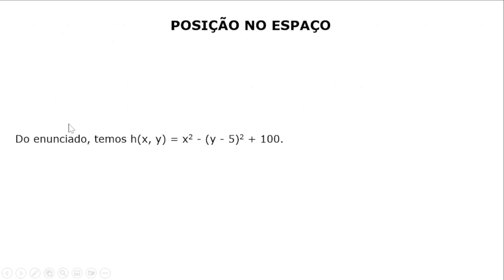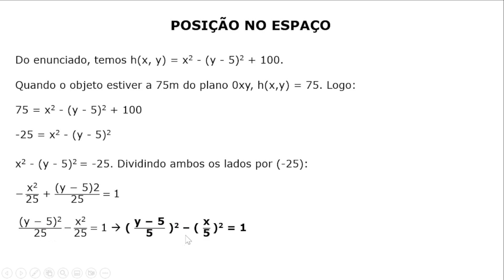#077 - Posição de Objeto no Espaço cuja Equação é z = h(x, y) = x² - (y - 5)² + 100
Questão do CESPE/CEBRASPE em que o candidato necessita calcular a Posição de um Objeto no Espaço cuja equação é dada por z = h(x, y) = x² - (y - 5)² + 100

Concurso da ANAC, para o cargo de Especialista em Regulação, do ano de 2009.